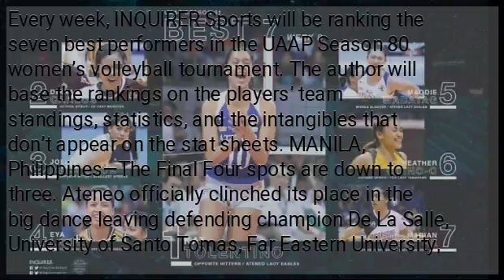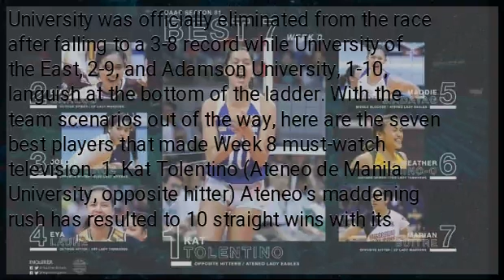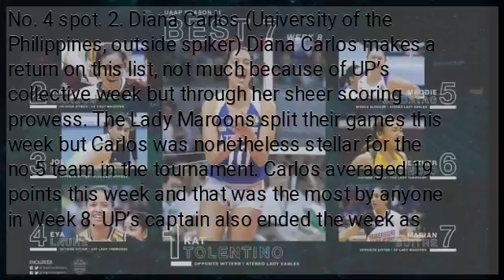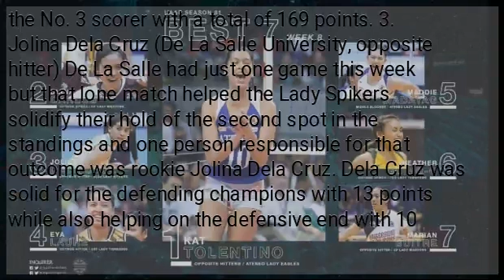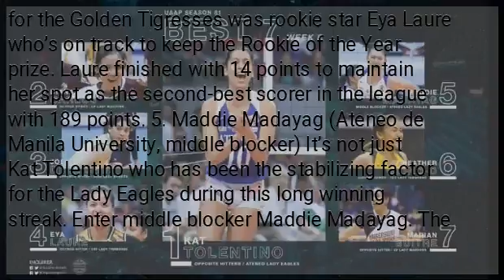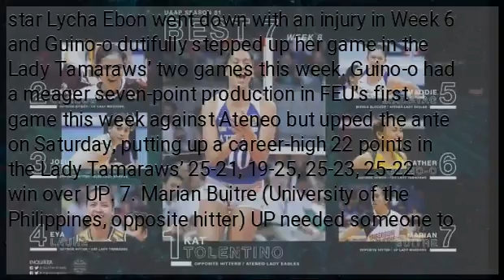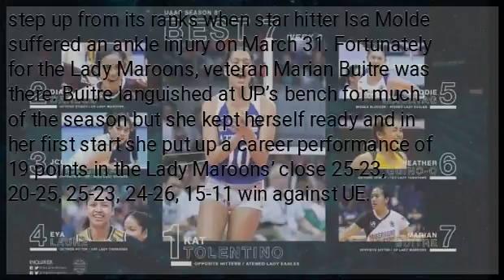Inquirer top 7 UAAP 81 women’s volleyball players: Week 8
Every week, INQUIRER Sports will be ranking the seven best performers in the UAAP Season 80 women’s volleyball tournament. The author will base the rankings on the players’ team standings, statistics, and the intangibles that don’t appear on the stat sheets. MANILA, Philippines—The Final Four spots are down to three. Ateneo officially clinched its place in the big dance leaving defending champion De La Salle, University of Santo Tomas, Far Eastern University, and University of the Philippines fighting for the remaining spots in the semifinals. The Lady Spikers are in second after Week 8 with an 8-3 record, two games behind the Lady Eagles, while the Golden Tigresses and the Lady Tamaraws are squeezed in the third spot with 7-4 records. The Lady Maroons have the toughest bind out of all the remaining Final Four contenders with their 6-5 record putting them at the fifth spot. National University was officially eliminated from the race after falling to a 3-8 record while University of the East, 2-9, and Adamson University, 1-10, languish at the bottom of the ladder. With the team scenarios out of the way, here are the seven best players that made Week 8 must-watch television. 1. Kat Tolentino (Ateneo de Manila University, opposite hitter) Ateneo’s maddening rush has resulted to 10 straight wins with its lone loss of the tournament against La Salle in the opening weekend, and one focal point of that streak is the steady play of Kat Tolentino. Tolentino has been the Lady Eagles’ best scorer throughout the tournament and she has been the team’s constant throughout their winning run. Tolentino averaged 12 points this week while maintaining her place in the top five of the Best Scorers list with a total of 166 points for the No. 4 spot. 2. Diana Carlos (University of the Philippines, outside spiker) Diana Carlos makes a return on this list, not much because of UP’s collective week but through her sheer scoring prowess. The Lady Maroons split their games this week but Carlos was nonetheless stellar for the no.5 team in the tournament. Carlos averaged 19 points this week and that was the most by anyone in Week 8. UP’s captain also ended the week as the No. 3 scorer with a total of 169 points. 3. Jolina Dela Cruz (De La Salle University, opposite hitter) De La Salle had just one game this week but that lone match helped the Lady Spikers solidify their hold of the second spot in the standings and one person responsible for that outcome was rookie Jolina Dela Cruz. Dela Cruz was solid for the defending champions with 13 points while also helping on the defensive end with 10 excellent digs.
 4. Eya Laure (University of Santo Tomas, outside spiker) The Golden Tigresses, like the Lady Spikers, played just one game this week and it was a quick one. UST trumped UE in straight sets, 25-20, 25-20, 25-16, in a game that didn’t need any huge offensive outbursts from star Cherry Rondina—although she’s still the league’s top scorer with 197 total points. Leading the way for the Golden Tigresses was rookie star Eya Laure who’s on track to keep the Rookie of the Year prize. Laure finished with 14 points to maintain her spot as the second-best scorer in the league with 189 points. 5. Maddie Madayag (Ateneo de Manila University, middle blocker) It’s not just Kat Tolentino who has been the stabilizing factor for the Lady Eagles during this long winning streak. Enter middle blocker Maddie Madayag. The Lady Eagles’ main force in the middle is looking more impenetrable as the season goes on and she averaged 9.5 points during Ateneo’s perfect run this week.
 In the overall Best Scorers’ table, Madayag is the highest-scoring middle blocker with 134 points. 6. Heather Guino-o The Lady Tamaraws went 1-1 this week but Heather Guino-o still deserves some praise. FEU has been undermanned since rookie star Lycha Ebon went down with an injury in Week 6 and Guino-o dutifully stepped up her game in the Lady Tamaraws’ two games this week. Guino-o had a meager seven-point production in FEU’s first game this week against Ateneo but upped the ante on Saturday, putting up a career-high 22 points in the Lady Tamaraws’ 25-21, 19-25, 25-23, 25-22 win over UP. 7. Marian Buitre (University of the Philippines, opposite hitter) UP needed someone to step up from its ranks when star hitter Isa Molde suffered an ankle injury on March 31. Fortunately for the Lady Maroons, veteran Marian Buitre was there. Buitre languished at UP’s bench for much of the season but she kept herself ready and in her first start she put up a career performance of 19 points in the Lady Maroons’ close 25-23, 20-25, 25-23, 24-26, 15-11 win against UE.

 source:...